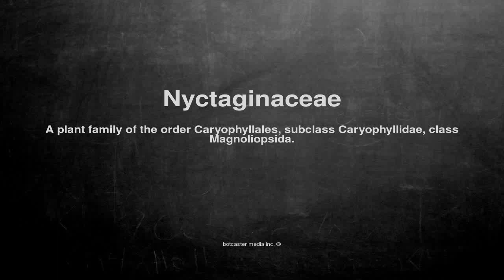Medical vocabulary: What does Nyctaginaceae mean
What does Nyctaginaceae mean in English?